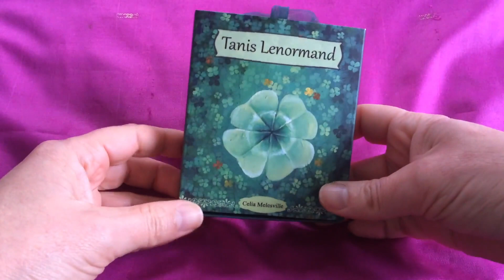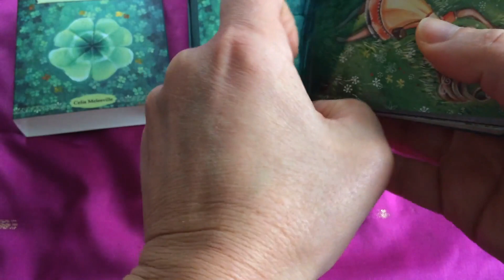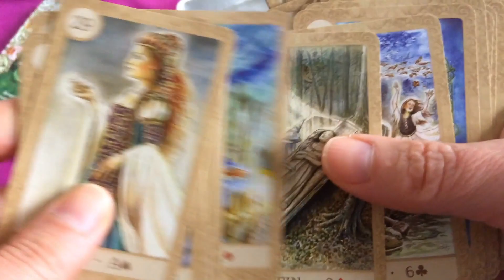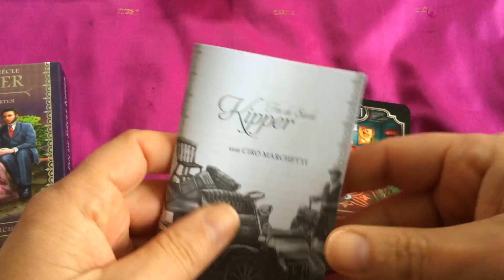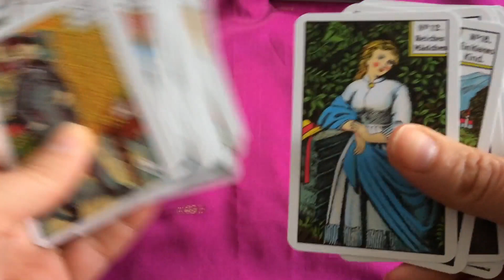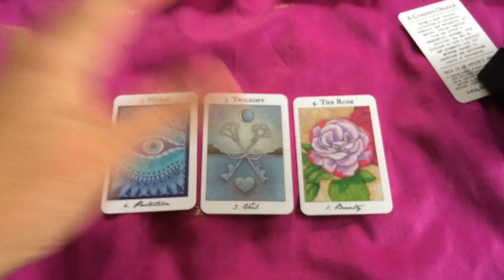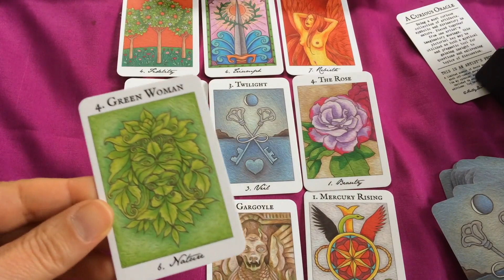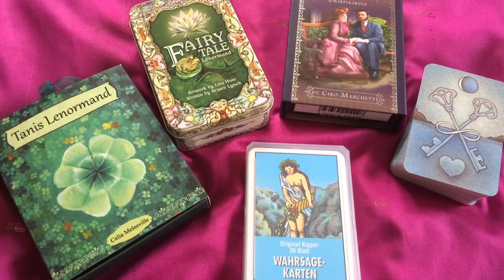Jour 8 - Top 5 de mes jeux de cartomancie